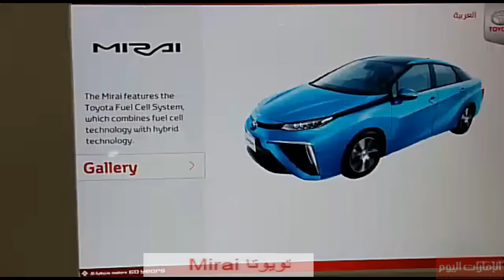Dubai Motor Show - معرض دبي للسيارات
Footage from Dubai Motor Show 2015
لقطات من معرض دبي للسيارات 2015

تصوير: جوني جبور